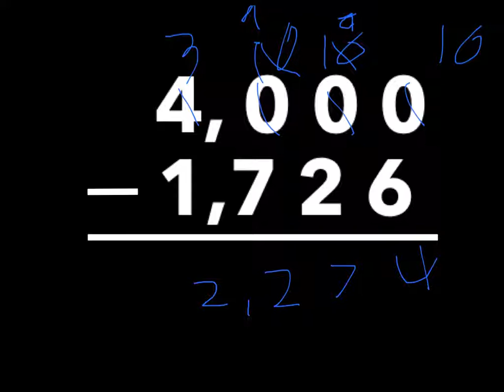Adding and Subtracting by Owen